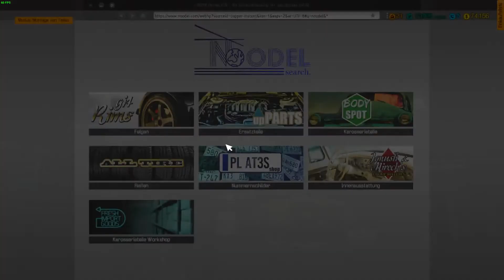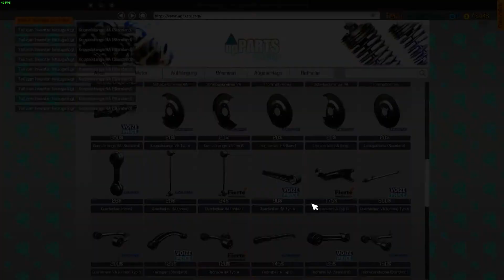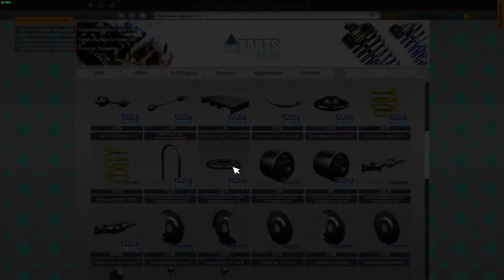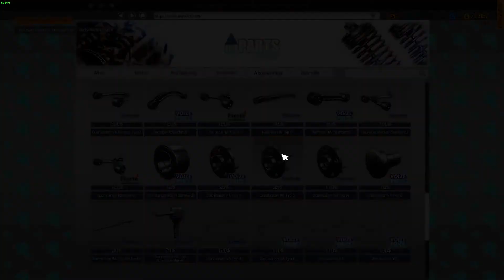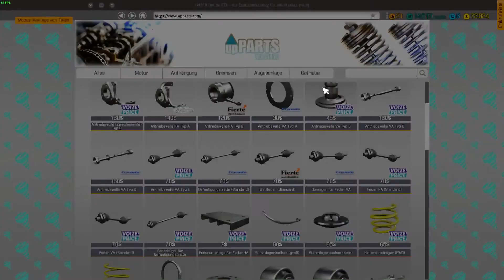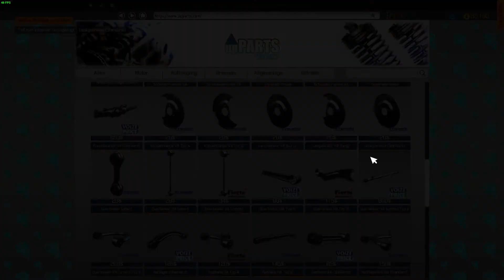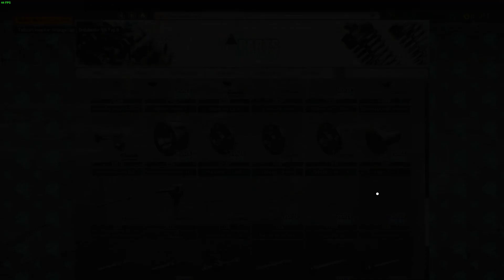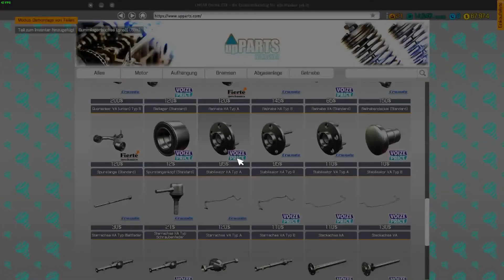Was ist da den los? | Car Mechanik Simulator 2018 #53 | Lets Play Car Mechanik Simulator 2018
Meine TS adresse:
lpt.teamspeak.de

Google+